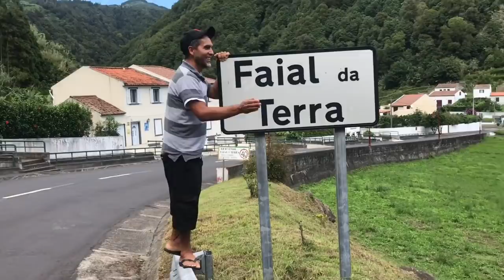Faial Da Terra!!! São Miguel Açores 9/18/2018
.so nice of you!!! you would like to buy us a cup of coffee!!!we would love it guys!!! you can click on the link below and we will receive right away!!! Thank you so much!